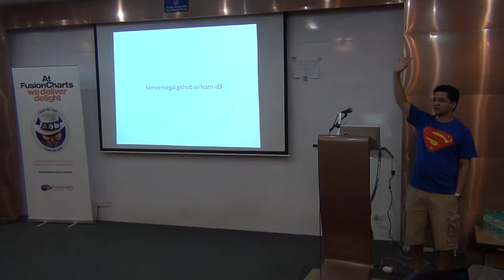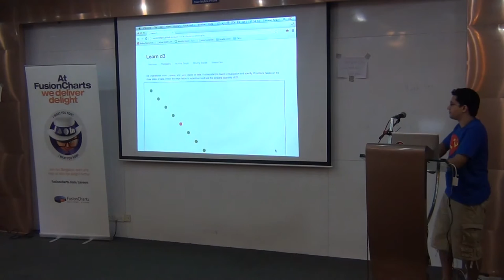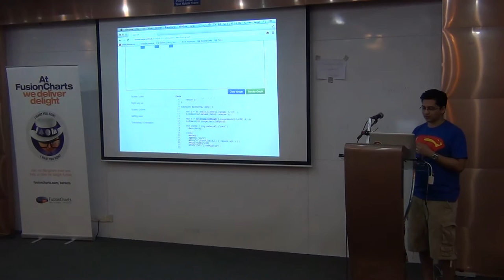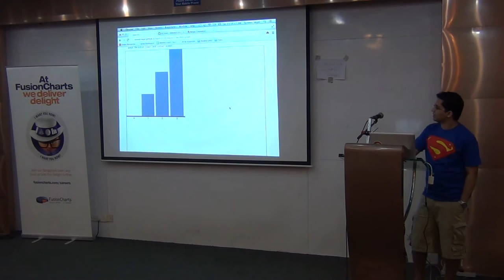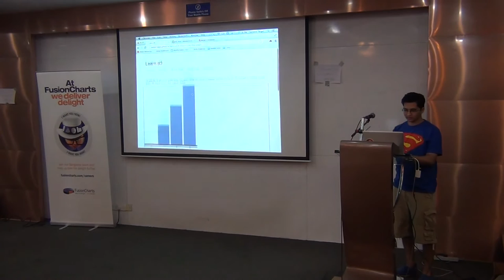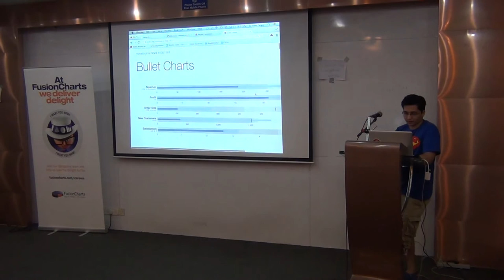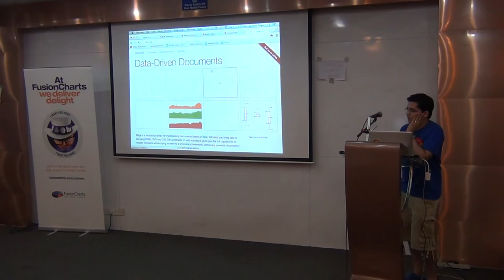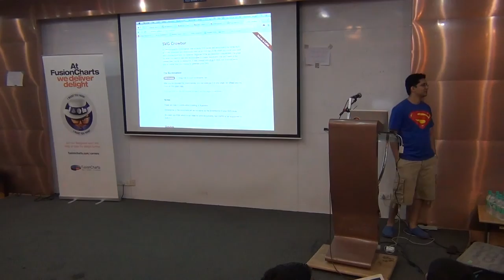d3.js tutorial by Sameer Segal